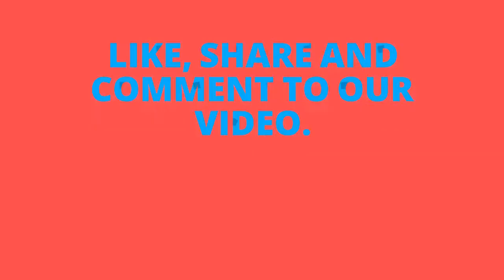Unboxing and Review of UV Coated Set Of 1 Radha Krishna Paintings With Frame For Living Room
gift ideas for marriage day,
gift box for marriage day,
gift for mom dad marriage anniversary,
best gift for wedding day,
husband gift for wedding day,
gift for parents wedding day,
gift for sister wedding day,
marriage gifts different,
diy gift for marriage anniversary,
how to do gift for marriage,
marriage day gift for husband,
marriage day gift for wife,
marriage day gift for parents easy,
how to make marriage day gift for mom and dad,
best marriage anniversary gift for mom and dad,
marriage day gift for husband telugu,
how to make gift for marriage day,
rakhi gift for elder married sister,
gift for ex girlfriend marriage,
best gift for ex girlfriend on her marriage,
gift for married friend,
gift for friend marriage girl,
gifts for friends marriage india,
return gift for marriage function,
gift for friend's wedding female,
funny gift for friend marriage,
best gift for friend marriage anniversary,
surprise gift for friend marriage,
handmade gift for friend marriage,
funny gift for marriage,
marriage gift fund,
father gift for marriage,